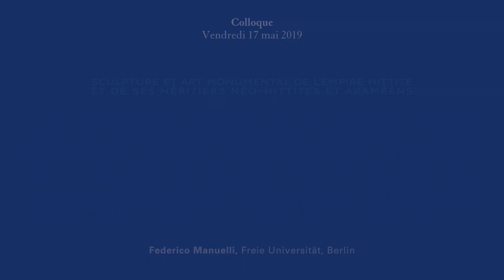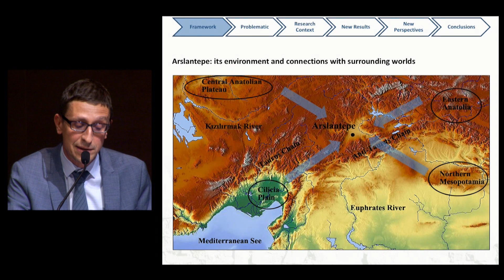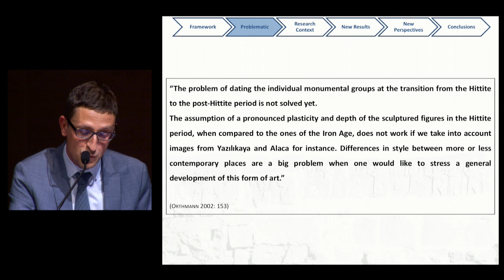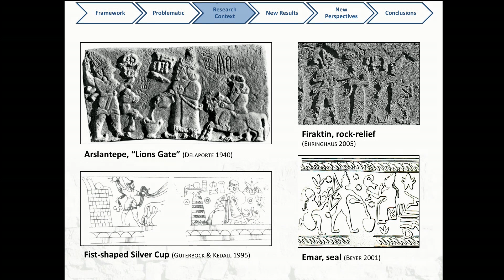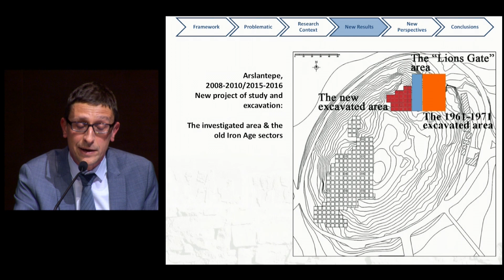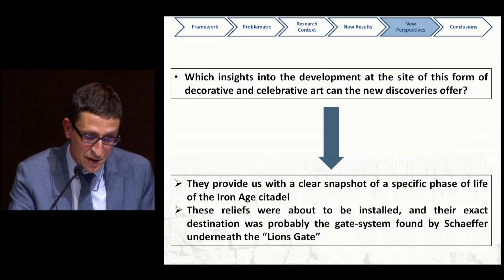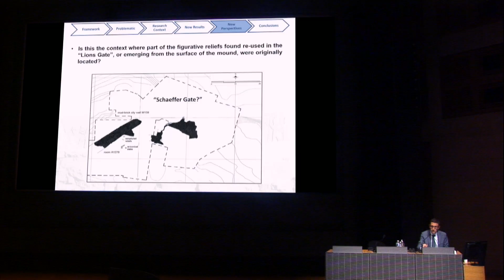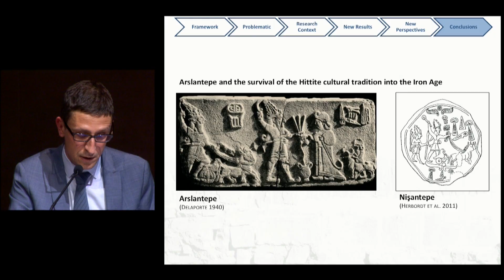Sculpture et art monumental de l’empire hittite et de ses héritiers néo-hittites et araméens (10/12)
(Auditorium du Louvre, 17 mai 2019)

Le répertoire figuratif de la citadelle de l’Âge du Fer à Arslantepe : recherches et résultat récents
par Federico Manuelli, Freie Universität, Berlin
En Anglais
Ce colloque ("Sculpture et art monumental de l’empire hittite et de ses héritiers néo-hittites et araméens")  a accompagné l’exposition « Royaumes oubliés. De l'empire hittite aux Araméens » (du 2 Mai 2019 au 12 Août 2019, hall Napoléon) qui a présenté pour la première fois l’histoire et les créations artistiques des royaumes néo-hittites et araméens.

L’histoire de ces royaumes commence avec la chute de l’empire hittite qui s’étendait de l’Anatolie à la Syrie et se termine avec les conquêtes de l’empire assyrien. L’exposition montre des oeuvres provenant des royaumes les plus importants (Karkemish, Melid, Gurgum, Hama...) ainsi que les impressionnantes sculptures de Guzana, la capitale du Bit Bahiani.
Les intervenants du colloque s'intéressent aux questions liées à la sculpture monumentale, tant pendant l’empire hittite qu’après sa chute à l’époque des états néo-hittites et araméens.

Plusieurs thématiques sont abordées comme les rapports entre l’écrit et les monuments, la monumentalisation du paysage, les rapports entre l’art assyrien et l’art néo-hittite ou encore l’actualité des fouilles archéologiques qui sont toujours menées sur place, uniquement en Turquie pour le moment, et qui permettent de faire de nouvelles découvertes et de réinterpréter les anciennes.
Cet après-midi est consacré à l’actualité de la recherche dans ce domaine, tant sur le terrain que dans la réinterprétation des données les plus anciennes.